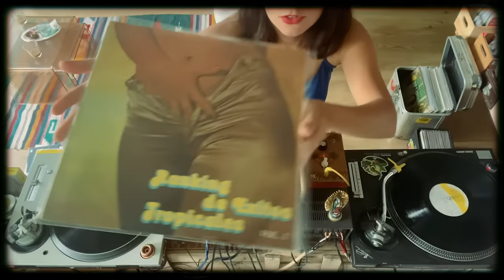Guest Mix: Cumbia Selection with Coco Maria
Guest Mix Quarantine Special continues with Coco Maria from her Amsterdam flat.
Coco Maria is a selector and a radio host with impeccable taste. Hailing originally from Mexico and now based in Europe, she specializes in Brazilian, South-, Central-American, and Caribbean wax. Irresistible slices of bossa nova, samba, cumbia, and all sorts of rarities from sunnier, far-off places, all mixed with her irrepressible energy and original style. Coco Maria is the host of the regular "Club Coco" show on Worldwide FM and can be found showcasing her original sounds at festivals globally such as Worldwide, Bahidora, We out Here"
NEW MY ANALOG JOURNAL MERCH IS NOW ONLINE!